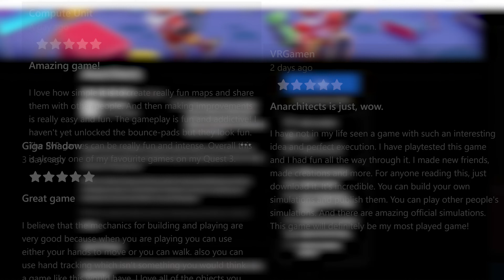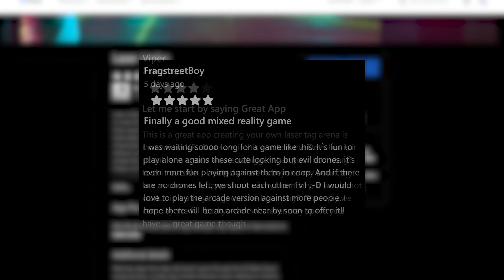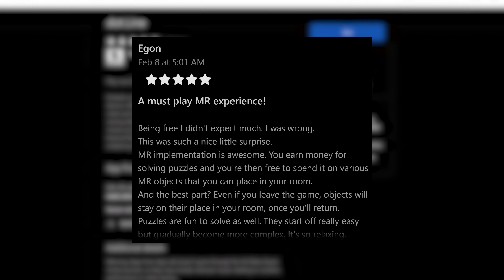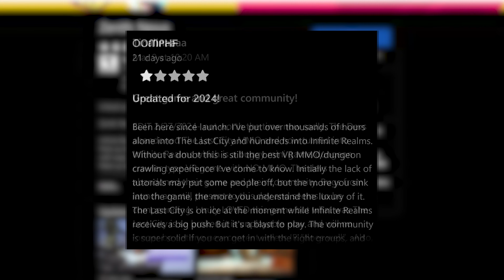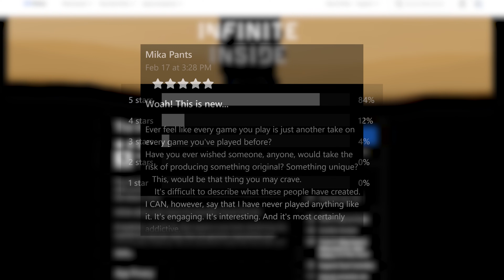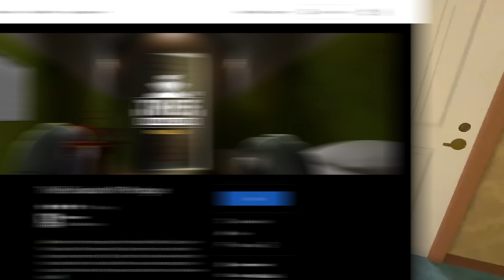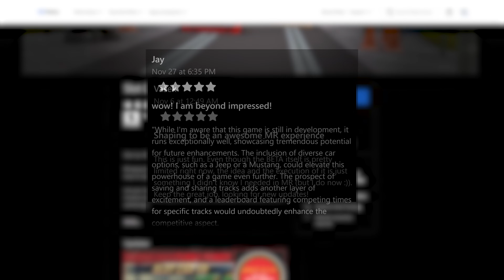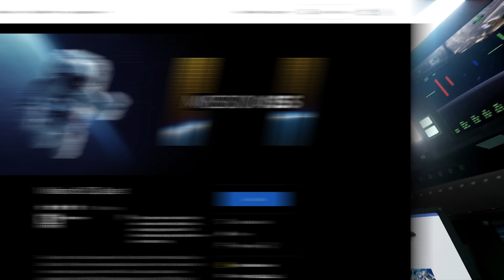10 NEW Free Games for Oculus Quest 2 & Meta Quest 3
Free Quest 2 and Meta Quest 3 Games April 2024

0:00 World Building Multiplayer - Anarchitects
1:00 Mixed Reality Laser Tag - Laser Limbo
1:56 NEW Basketball - SlamCity
2:45 Retropolis Returns - dot.Line
3:35 VR MMO but NOT - Zenith: Nexus
4:53 Just a demo but GOOD - The Infinite Inside
5:50 Become the Robber - Thief Sim Prologue
6:45 Nostalgia Fuel - Slot Car MIXED REALITY
7:51 Mutliplayer Mixed Reality - Cryptic Cabinet
8:53 YOUR Suggestion - Mission ISS
9:38 GREAT GRAPHICS - Forest Oniri
10:24 We have MANY MORE Free Games for You

MY QUEST 3 SETUP: (so far)
Quest 3 Itself
Cat Ears
APEXINNO VR Controller Grips Battery Cover
Quest 2 HALO Strap Case I’m Using
Silicone Facial Cover
CUSTOM FACIAL INTERFACE I USE (Warning: Expensive 3D Modeled after YOUR Face

My CURRENT QUEST 2 Setup:
256 GB Meta Quest 2
128 GB Meta Quest 2

JayBratt channel: Quest 3 - Quest 3 - PSVR 2 - VR - PSVR - PCVR